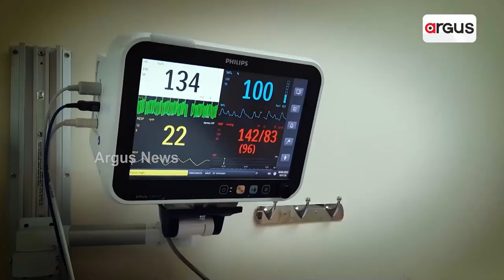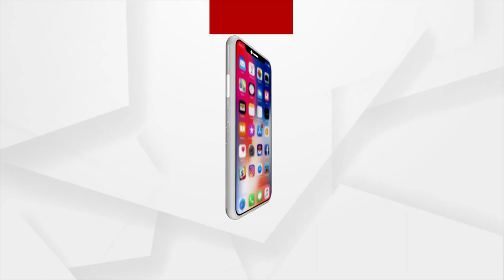Indore Murder Case: Why Vikram Killed Anjali?